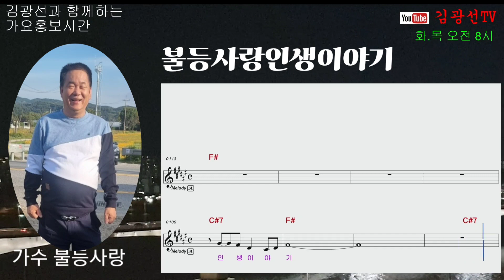불등사랑인생이야기 불등사랑 타이틀곡 김광선TV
가수 불등사랑님을 많이 사랑해주시고 응원해주세요.